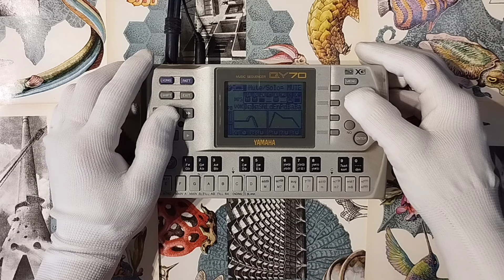Legendary Groovebox, Synthwave Session on Yamaha QY70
I continue to work in this style. Write your wishes or ideas, or should I continue to post such videos?